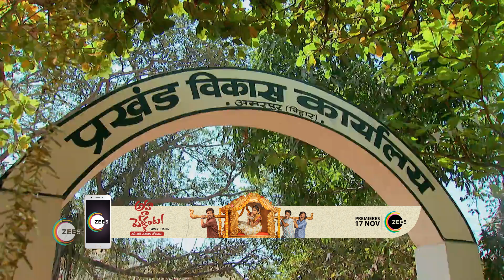Afsar Bitiya - Hindi TV Serial - Webisode - 229 - Mitali , Kinshuk, Shahbaz , Virendra- Zee TV